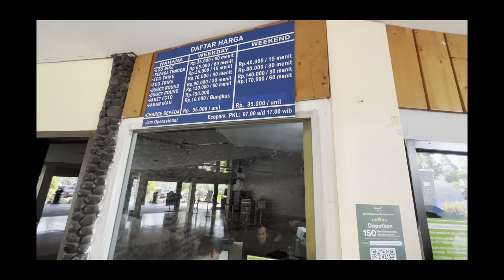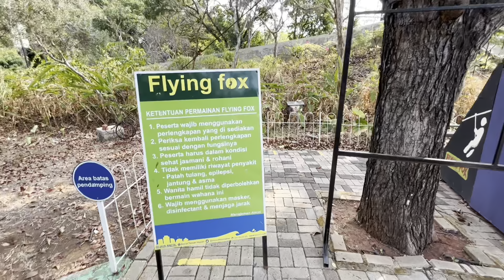Miris ‼️ Kondisi Terkini Ecopark Ancol Pasca Pandemik Corona | Free Tiket Masuk Ecopark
Kondisi terkini taman Allianz Ecopark Ancol, Pademangan, Jakarta Utara setelah melewati masa pandemik corona